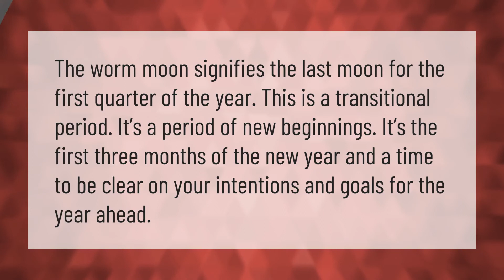What does the worm moon mean spiritually?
00:00 - What does the worm moon mean spiritually?

Laura S. Harris (2021, September 19.) What does the worm moon mean spiritually?
    AskAbout.video